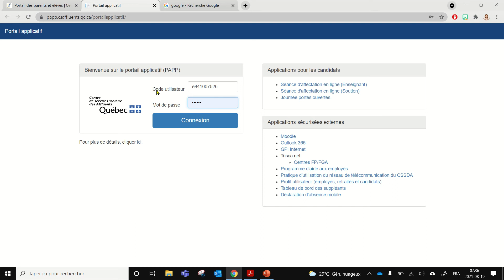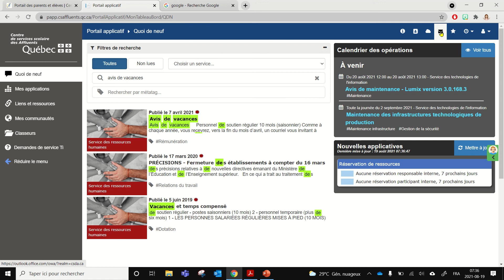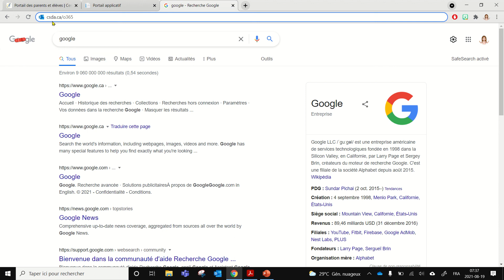Accéder à sa boîte courriel du CSSDA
Dans cette capsule, vous apprendrez comment accéder à votre boîte courriel du CSSDA en passant par le Portail applicatif.